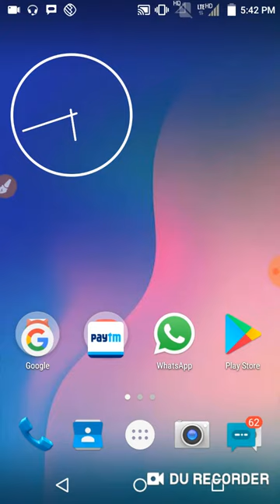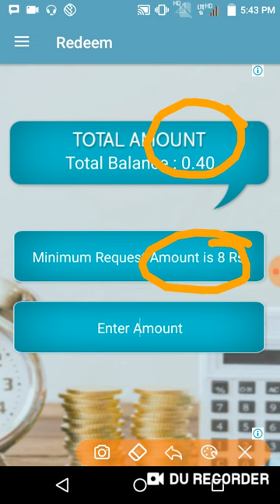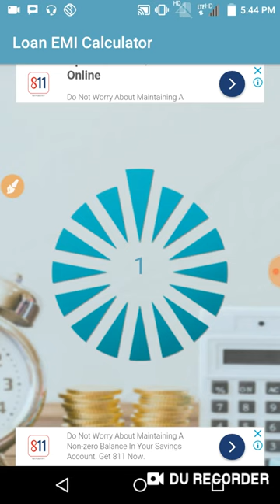New App. ₹8+₹8 Instant Paytm Cash .Best Self Task Earning Apps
Hi

About This Video -:New App. ₹8+₹8 Instant Paytm Cash .Best Self Task Earning Apps

Refer Code-:272727

Collar Mic